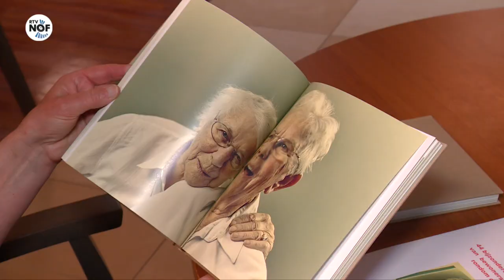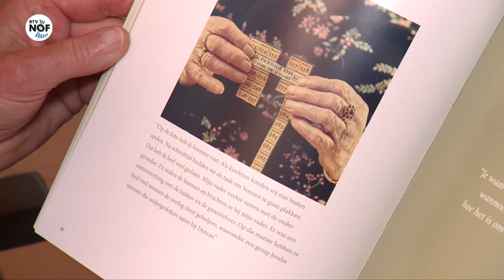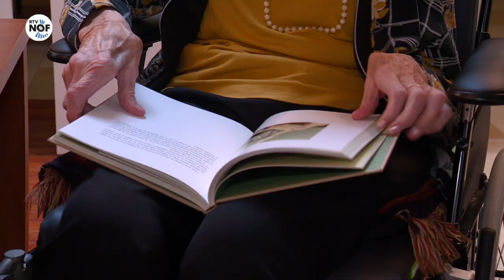Bijzondere verhalen gebundeld in boek en foto-expositie 'Noorderbreedte viert de vrijheid'